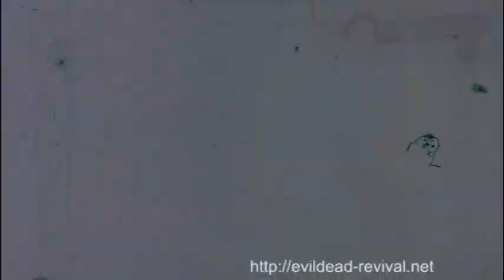The Evil Dead: Treasures from the Cutting Room Floor - Part 5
This feature also runs about an hour long and has lots of deleted scenes, alternate takes, and general goofing around by the cast and crew.